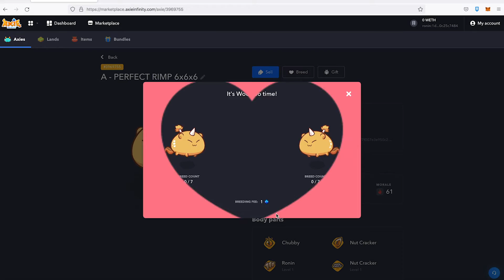PLANT VS BACKDOOR BIRD 1V1 using ABP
Featured Axie Cards
Pumpkin - October Treat
Rose Bud - Healing Aroma
Serious - Vegetal Bite
Carrot - Carrot Hammer

Backdoor Bird
Cupid - Heart Break
Trump - Air Force One
Little Owl - Dark Swoop
The Last One - Risky Feather

About Full Swing PH
Hello mga ka-hampas! We play, breed, and sell Axies. We love everything about Axie Infinity from the strategic yet exciting gameplay, the science of breeding, and the rewards in the Marketplace. Follow us if we share the same passion.